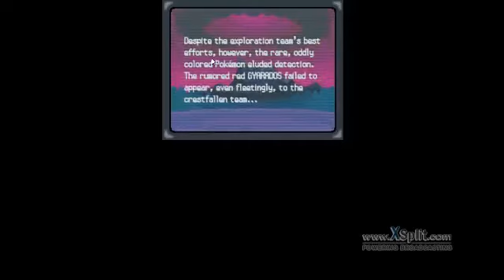Pokemon Diamond #1- Zombie and Zombie Jr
Pokemon Diamond Let's Play